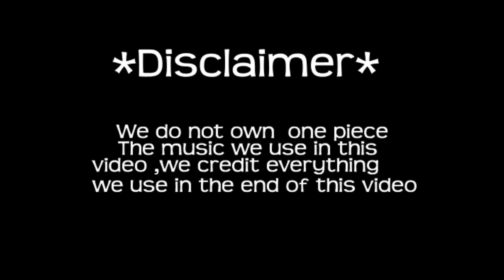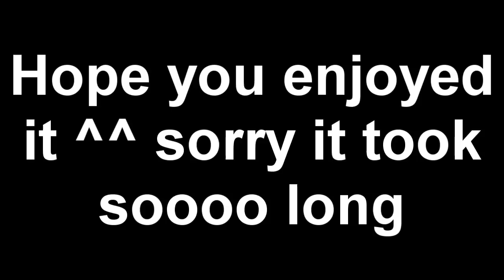Luffy Show Show ep 2